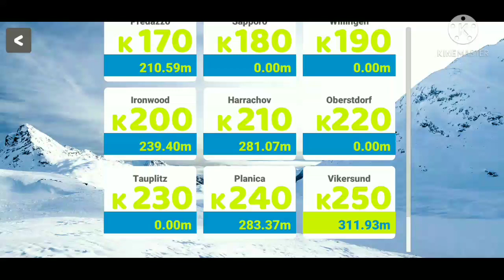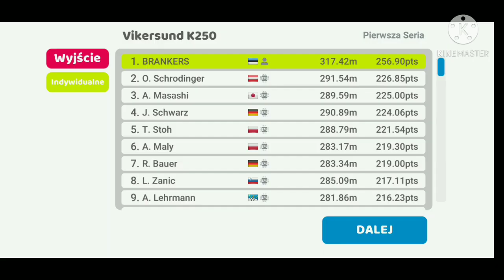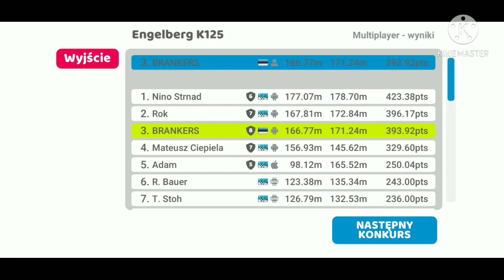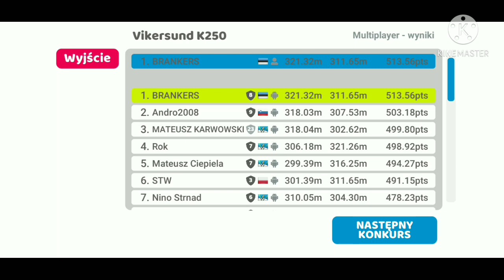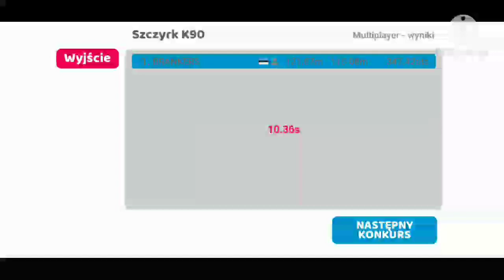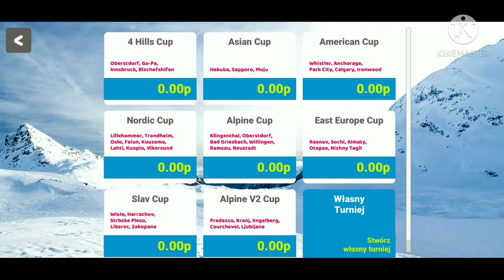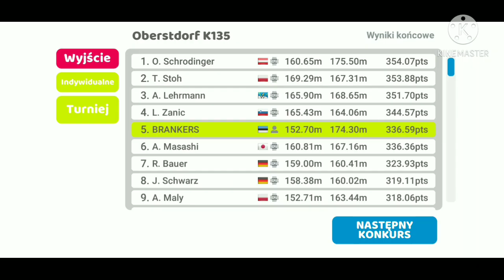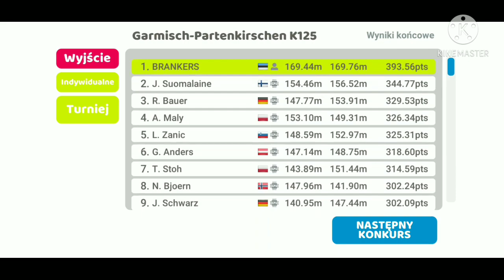Ski Jump czyli gra (mało)realistyczna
Gdzie te wyświetlenia?